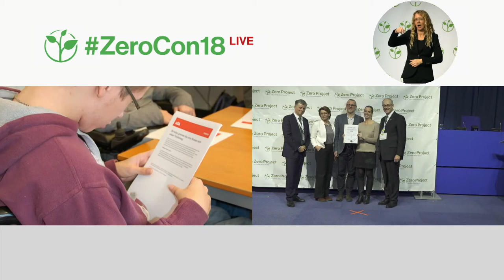APA´s TopEasy: National news agency publishing news in easy-language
Welcome to the awardee video of APA´s TopEasy, a winner of the 2018 Zero Project Award on Accessibility.

The Austria Press Agency (APA), based in Vienna, is a national news agency and the country’s leading information provider. In cooperation with Capito – a service provider specialised in translating complicated subjects into easy language, based in Graz, Austria – the APA has launched a news service in easy language called “Top Easy.” Currently, around 40,000 persons per month use the service.